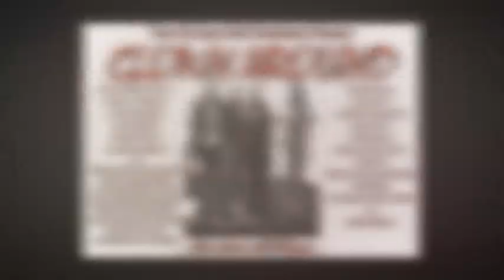Clown Around_Trailer.mpg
Go tell the children there is a circus in towm,
coz i could swear ive just seen a clown,
but this clown was different,
just wasnt the same, he wasnt
laughing and his eyes were full of  pain.
Zane Auguste is coming to craven
and he's bringing suffering with him.
From the same hole productions
present their first feature film
CLOWN AROUND.

Daniel "Dutchie" Holland (Mike" Bubba" Lovell)
is about to investigate a case that he will never forget as he
tries to halt the path of death and
destruction left by the killer Clown. Driven by rage
he has no squirting flower, or bucket of confetti.
THIS CLOWN WILL KILL YOU !